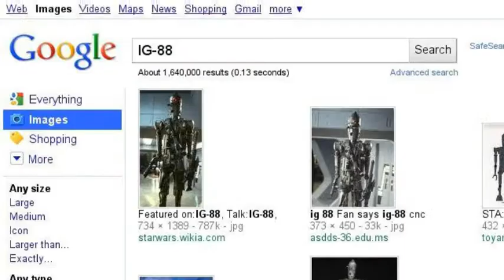Bounty Hunters of Epicness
some cool bounty hunters from episode 5